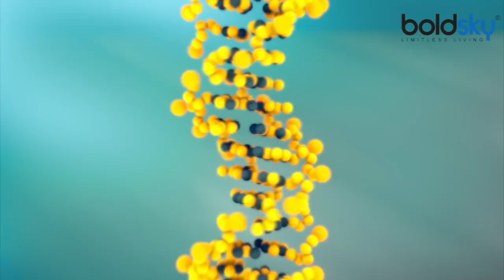Cold milk - Benefits | दवा की तरह काम करता हैं ठंडा दूध,रोज़ पीयें | Boldsky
Milk is not only enriched with calcium and vitamin D, but also essential nutrients that promote good health. While hot milk makes for a healthy drink, cold milk is equally good for health and have beauty benefits also. If you haven't known already, here are some amazing benefits of drinking a glass of cold milk regularly. Watch the video to know more.

दूध का नाम सुनते ही मूड ख़राब हो जाता है. गर्म दूध की ही तरह ठंडा दूध भी कई बेमिसाल फायदों से भरपूर होता है. अगर आपको ठन्डे दूध के फायदे पता चल जाएँ तो आप रोज़ाना इसे पीना शुरू कर देँगे शुरु कर देंगे. तो आइये जानते हैं पोषक गुणों से भरपूर ठन्डे दूध के बारे में.